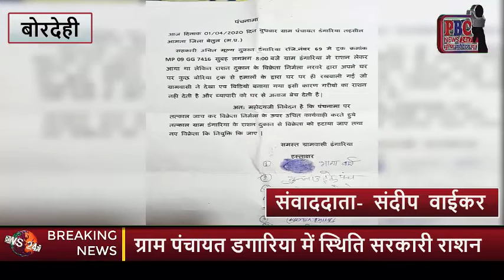राशन दुकान का सेल्समैन कर रहा अभद्र व्यवहार...PBC NEWS 11 अप्रैल..